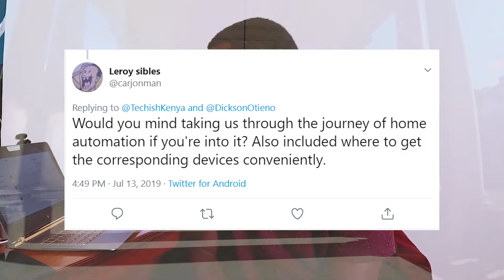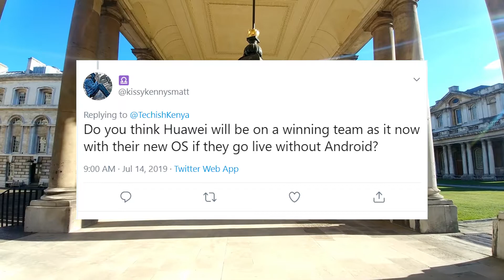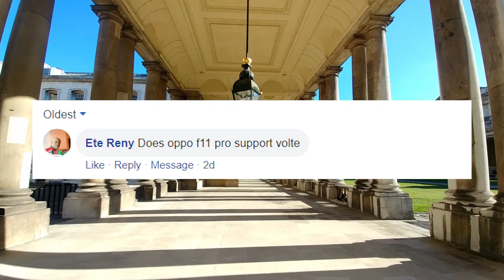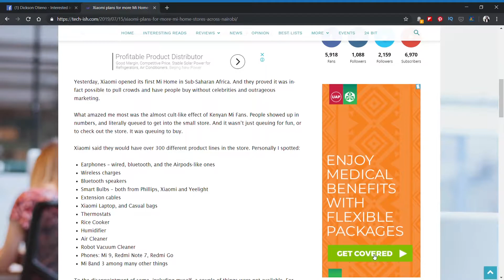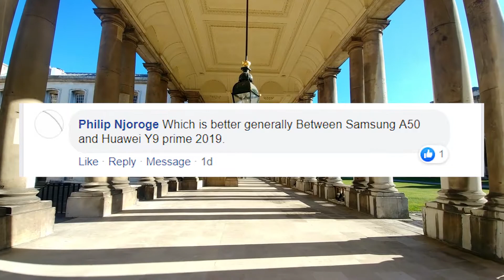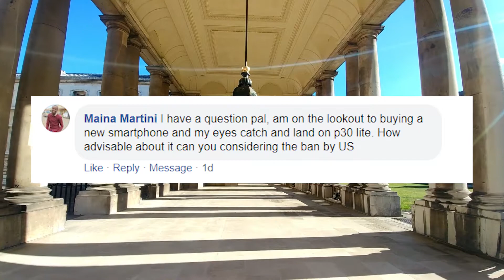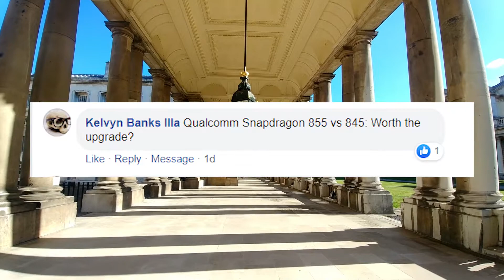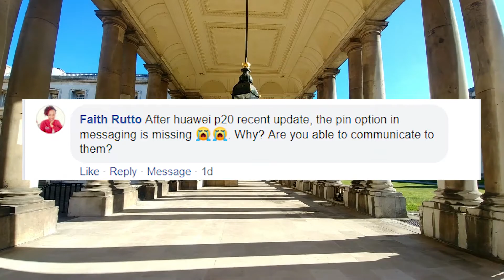Safaricom VoLTE, Huawei OS, Xiaomi Kenya: QnA v1!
First QnA video. Thanks everyone who submitted their questions! Looking forward to more. Share with friends!

Video Gear: Canon M50 - Kit Lens + Saramonic SR-PMIC2

Read: Tech-ish.com